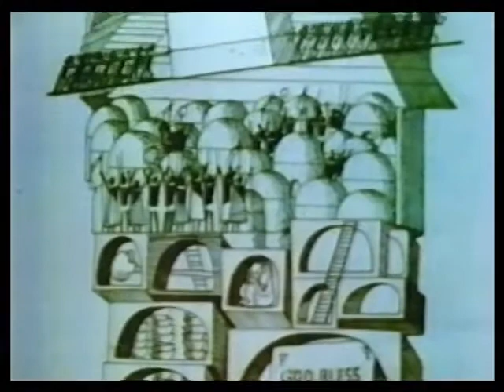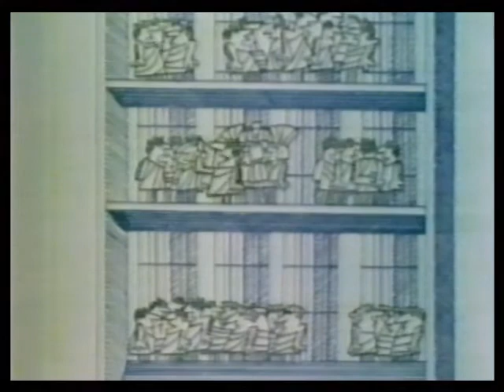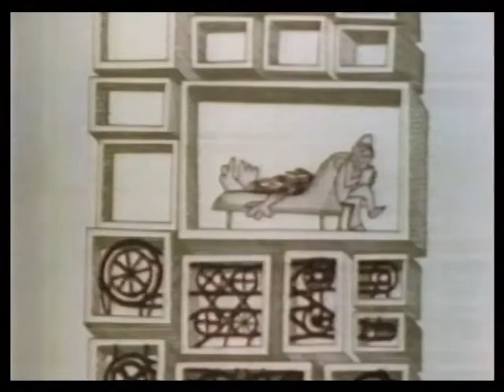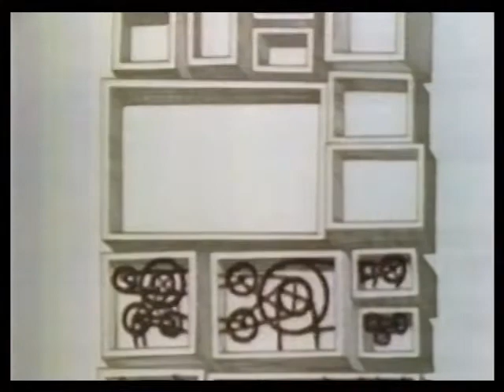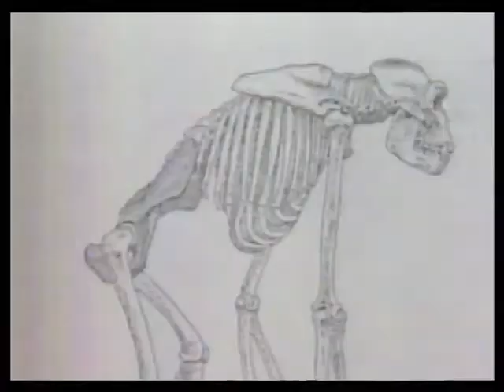Western Tradition 01 The Dawn Of History